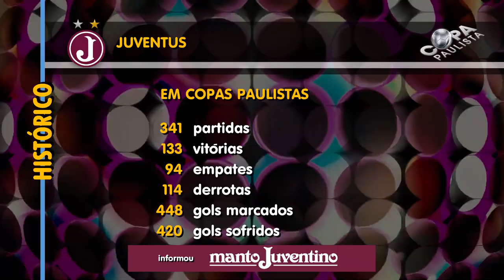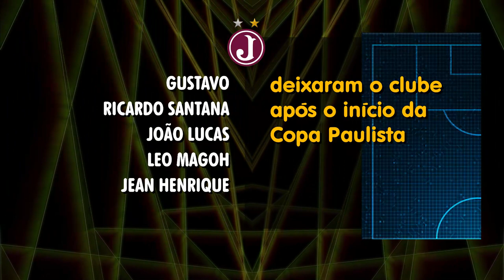Pré-Jogo | Juventus x Oeste | Copa Paulista 2024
Informações que antecedem o confronto, válido pela 8ª rodada da Copa Paulista 2024, neste domingo 4 de agosto, às 10h, na Rua Javari.